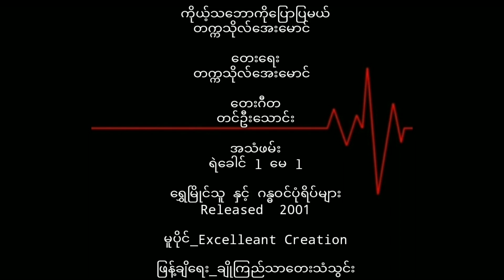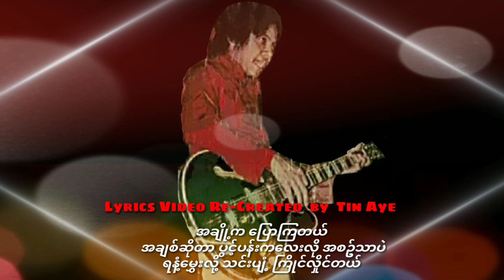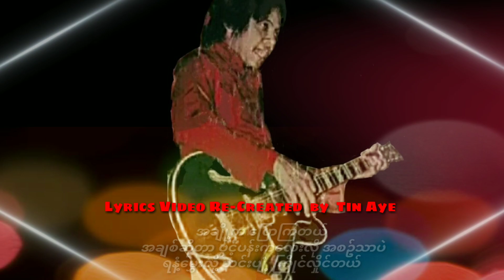တက္ကသိုလ်အေးမောင် ကိုယ့်သဘောကိုပြောပြမယ် ( 2001 Version )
ကိုယ့်သဘောကိုပြောပြမယ်   တက္ကသိုလ်အေးမောင်

တေးရေး_တက္ကသိုလ်အေးမောင်

တေးဂီတ_တင်ဉီးသောင်း

အသံဖမ်း_ရဲခေါင် ( မေ )

တေးစီးရီး_ရွှေမြိုင်သူနှင့်ဂန္ဓဝင်ပုံရိပ်များ

Released _ 2001

မူပိုင်_Excellent Creation

ဖြန့်ချိရေး_ချိုကြည်သာတေးသံသွင်း